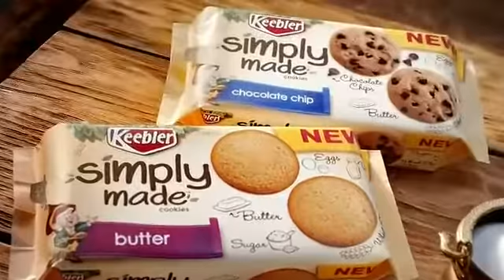Keebler Simply Made TV Commercial, 'Last Cookie'